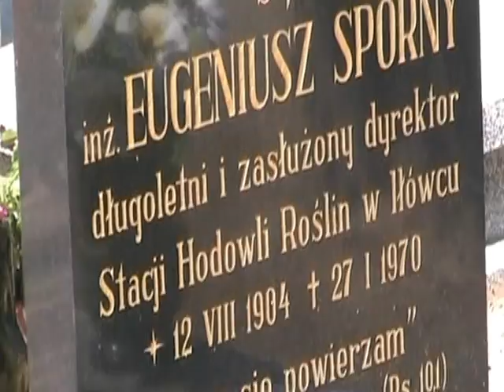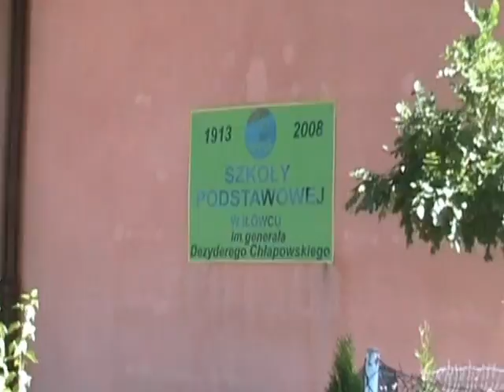VTS 01 1 Iłowiec Wspomnienia Autor Adam Kaykowski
Iłowiec / woj Wielkopolskie/ - wieś w Polsce położona 6 km od Brodnicy przy drodze powiatowej nr 2465 z Czempinia do Poznania przez Mosinę oraz linii kolejowej Poznań Wrocław. Pierwsza wzmianka o wsi jako komesa Wisława herbu Łodzia pochodzi z 1300r. Pod koniec XIV wieku właścicielem byli Iłowieccy. W tym wieku nastąpił podział wsi na Iłowiec Mały i i Iłowiec Kościelny zwany Wielkim . W 1409 r powstała parafia.Zabytkami wsi prawnie chronionymi są : Kościół św. Andrzeja z 1841r. Zespół pałacowy; pałac elektyczny z 1866r zbudowany na zrębach starego dworu , elewacja naśladuje budynek Opery Berlińskiej. - park z XIX w o pow 12 ha. Zespół folwarczny : stajnia koni wyjazdowych z 1911r./ konie z Służewca/ ośmioboczny kurnik neogotycki z 1910r. spichlerz z wieżą z 1900r czworak nr 19 z 1899r. czworak nr 20 z 1910r. W Iłowcu funkcjonuje szkoła Podstawowa im Dezyderego Chłapowskiego w budynkach z 1913r i z 1946r, przy szkole rośnie pomnik przyrody. Jest nim dąb szypułkowy o obwodzie 660 cm. We wsi znajduje się
 kapliczka w kształcie piramidy zakończona krucyfiksem , która upamiętnia wizytę Napoleona 16 lipca 1807r.  Majątkiem  po wojnie zarządzał Eugeniusz Sporny.